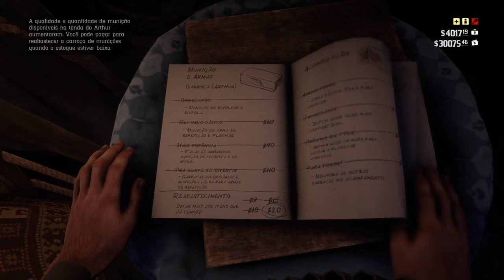Viagem rápida e melhorias do acampamento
Nesse vídeo vamos mostrar algumas melhorias e administração do acampamento.
Assistam até o final e descubram um método de fazer viagens rápidas do jogo.